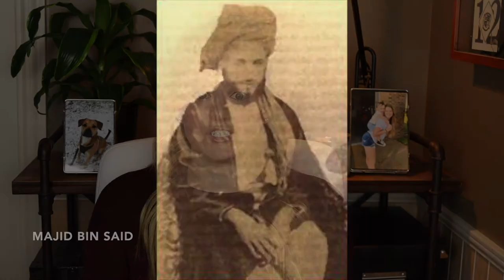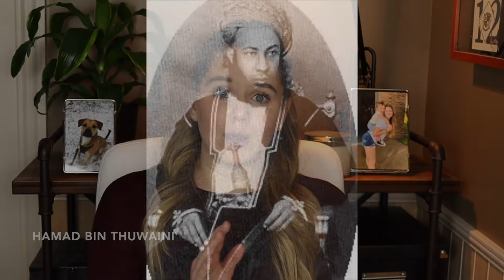FIGHT ME | THE ANGLO-ZANZIBAR WAR | SHELBY FUQUA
HeLLLLLOoo

Today we look at the world’s shortest war in recorded history. It clocked in at only 38 minutes and was fought between the British and the Sultan of Zanzibar. It’s actually amazing to me that such a short conflict can even be considered a war and also amazing that so many people died in such a short period. Please enjoy the short tale of the Anglo-Zanzibar War!